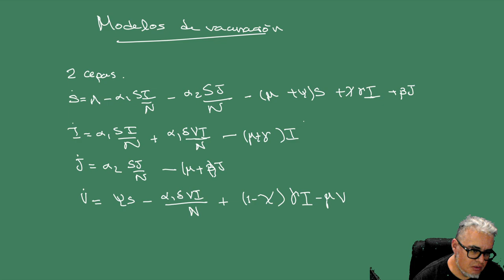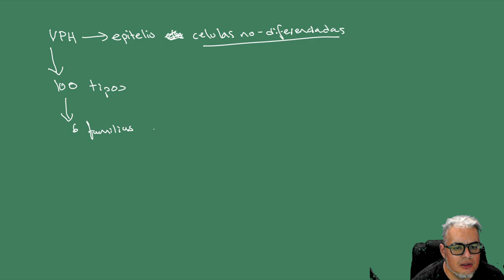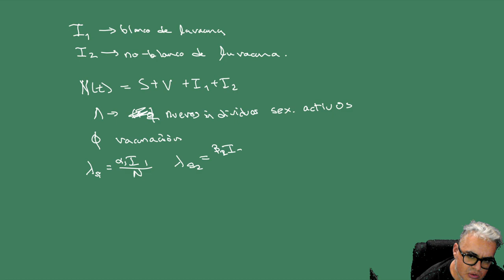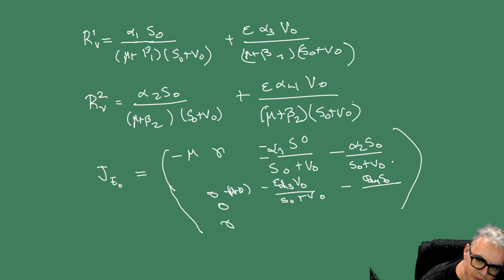Modelación epidémica Sesión 18 Vacunación específica y reemplazo de cepa patógena